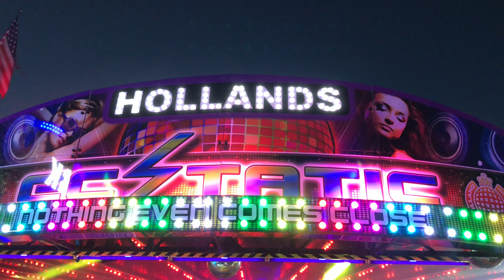Austin Holland - Ecstatic (Orton & Spooner Waltzer) Offride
Taken at Cambridge The North Pole 17/11/18